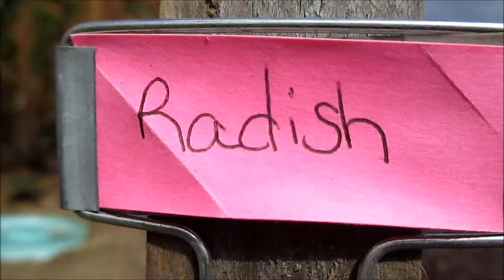Planting Season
'Tis the season to be planting! Well, at least it was!
   ~Canon and Dee